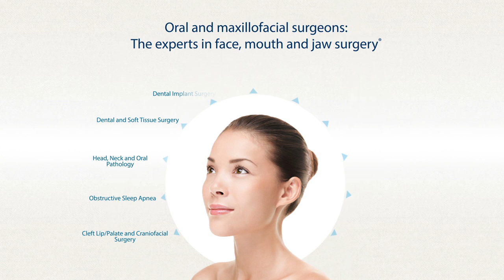Who is an Oral & Maxillofacial Surgeon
Huronia Oral Surgery Group